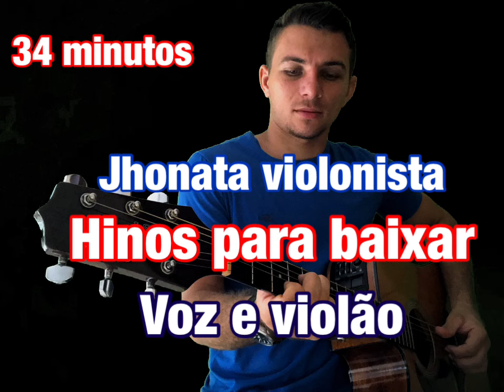Jhonata violonista hino para baixar voz e violão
Jhonata violonista hinos da harpa cristã voz e violão